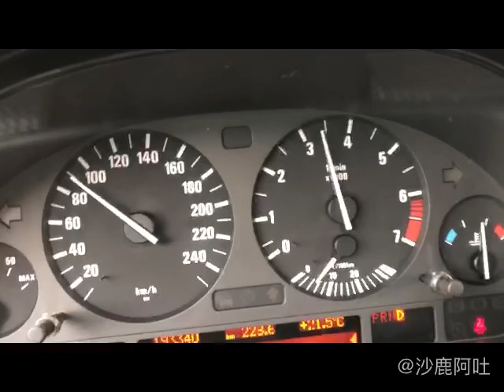寶馬 BMW E39 528 排氣管中尾段改裝白鐵製品X-pipe /X排中段含單邊雙出尾段消音器鍍鈦尾飾管，聲音檔